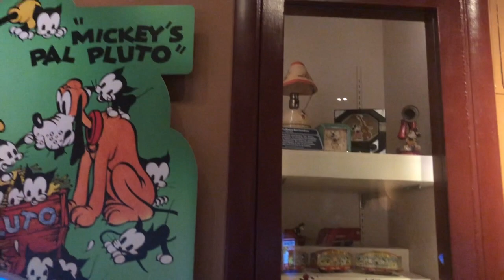Disney world 2019 part 3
This video is about Disney world 2019 part 3 and this is the final part. I honestly wish I was back at Disney World because I missed it so much. Also I have been under the weather so that is why it has taken me so long to upload this final part and I will be back streaming tomorrow.

1:13 Si-Fi Drive-In Theater
1:23 Hollywood Studios
1:47 Walts Life
2:21 Toy Story Park
2:34 Star Wars Show
4:39 Animal Kingdom
4:57 Dinosaur Ride
5:24 Rivers of Light
6:06 Pandora at night
6:20 Ohana

Last Video: Kingdom Hearts Re: Chain of Memories walk through Part 4 Trying to beat Hades

Social Media

TubeBuddy
          (Tag help, thumbnail help, all around YouTube help)